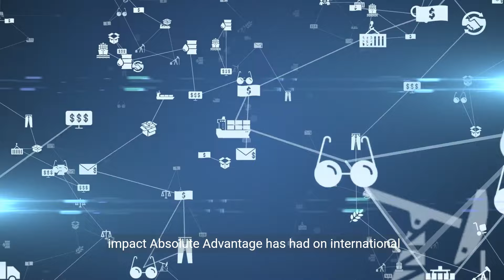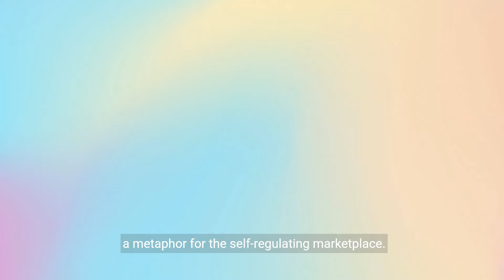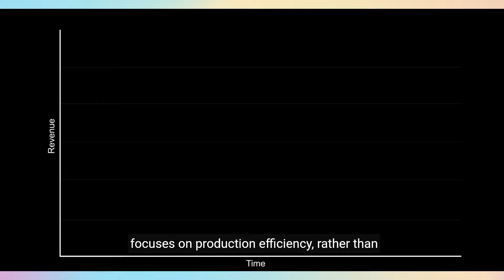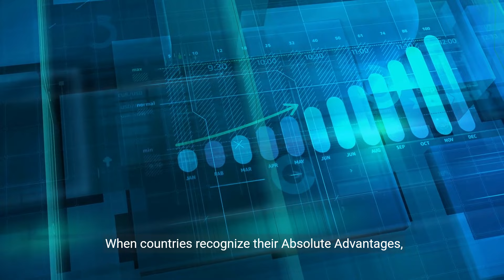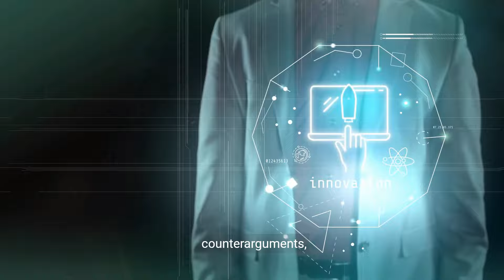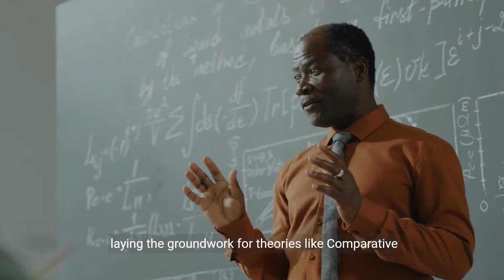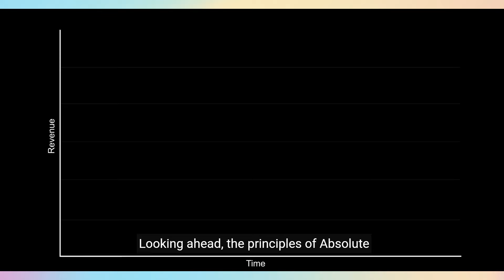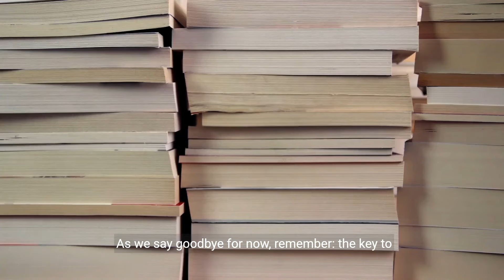Understanding Adam Smith's Absolute Advantage Theory (11 Minutes)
Adam Smith's Absolute Advantage Theory revolutionized economic thought by emphasizing the benefits of specialization and trade for economic growth. This comprehensive guide delves into the insights of Absolute Advantage Theory, highlighting how nations can benefit from producing goods and services in which they have a productivity advantage. By exploring this theory, viewers will gain insights into how comparative advantage and specialization can lead to increased efficiency, trade benefits, and overall prosperity. Join us as we decode Adam Smith's Absolute Advantage Theory, offering a detailed explanation of how understanding these economic principles can empower individuals, businesses, and nations to make informed decisions and foster economic development.